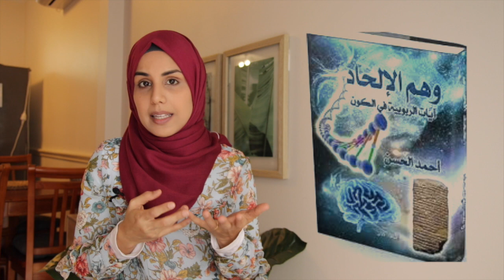نظرية التطور والقرآن | هل الدين يناقض العلم؟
مع زينب الشمري

مرحبا بكم،
انا زينب الشمري،
احاول تبيان العلوم الفيزيائية بطريقة بسيطة و ارد على من يقول ان الكون لا حاجة له لاله.

شكرا لكم على المتابعة و الدعم :)
لا تنسوا الضغط على الsubscribe لتشاهدوا المزيد كل اسبوع.

شاهد المزيد بخصوص نظرية التطور و العلم والدين.